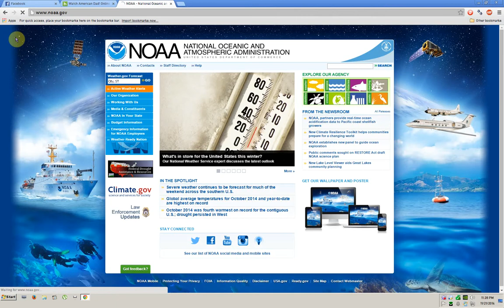weird radar 11 21 14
Thought this was weird, but it was probably just a glitch